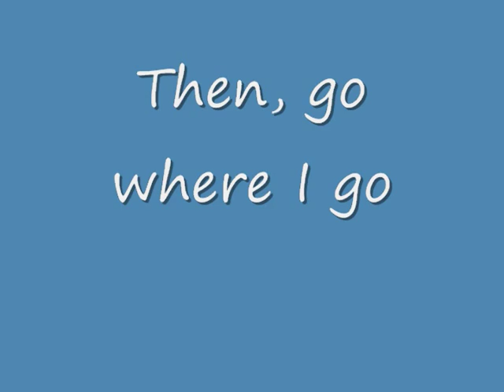NFSMW - How to Make a Semi Crash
Make sure you don't hit the pursuit breaker yourself. This works best if you use a cement truck.

Game: Need For Speed: Most Wanted by Electronic Arts